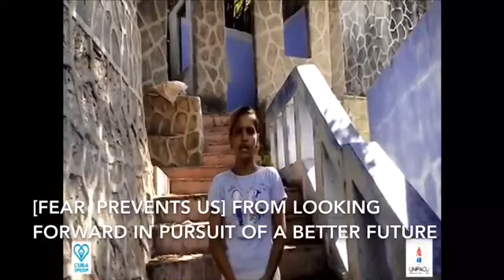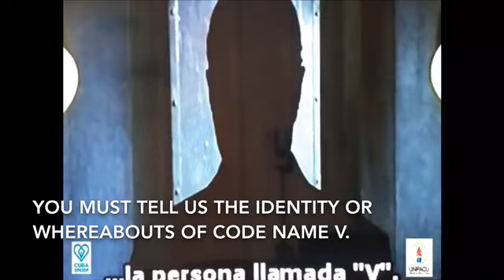Free yourself from fear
An educational video about the harmful effects of fear as a power tool used by dictatorships to control the population, leave them in a defenceless state and prevent people from raising their voice against oppression and human rights violations. Even though the video was made by CubaDecide & the Patriotic Union of Cuba (UNPACU) urging  Cubans living under Latin America’s longest lasting Latin dictatorship to free themselves from fear as the key to change in Cuba, it is a message with universal relevance to Venezuela, Nicaragua, Bolivia, Russia, China, North Korea or any nation/group of people living under dictatorship/authoritarianism.